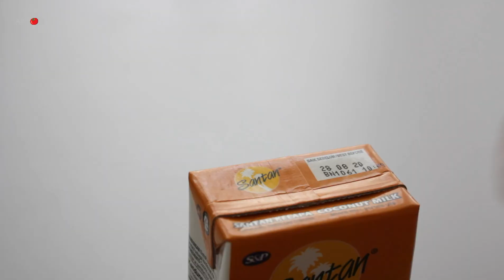Coconut Corn Pudding 椰香玉米糕 | Apron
水 water   800ml
细砂糖 sugar   80g / 1/3cup
卡士达粉 custard powder   100g / 1cup
玉米粉 cornstarch   20g / 2Tbsp
罐头碎玉米粒 cream style sweet corn   400g / 1 can
椰奶 coconut milk   200ml
香斓葉 pandan leaves   3